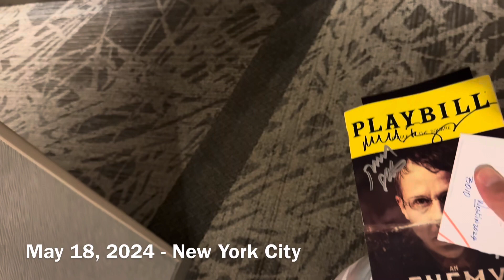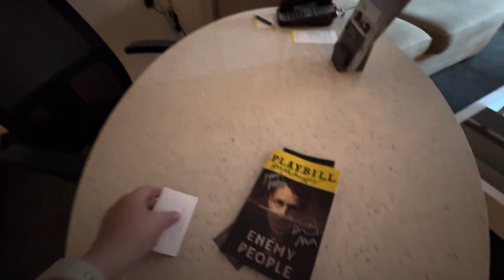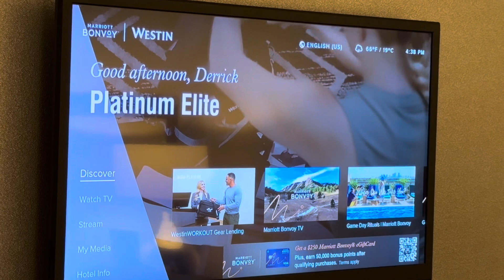The Duck Gets Upgraded at the Westin Times Square